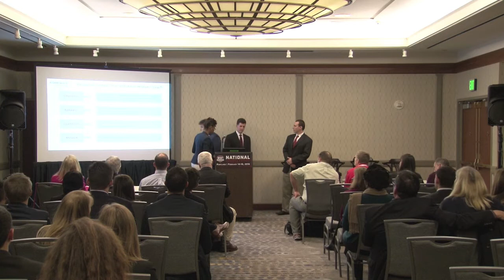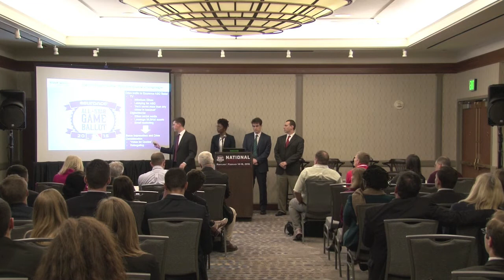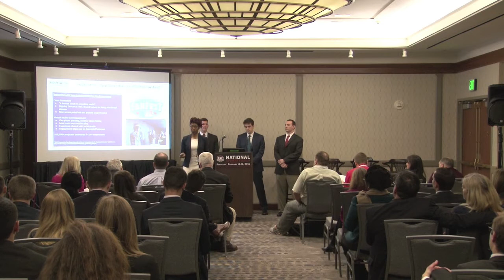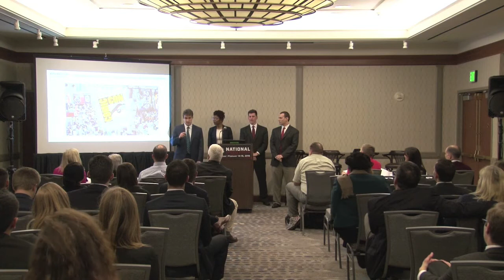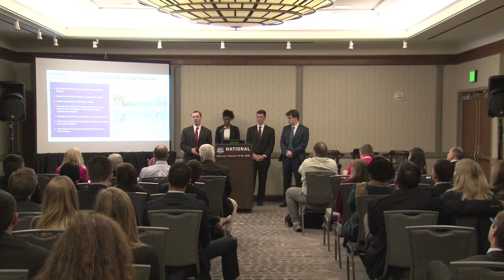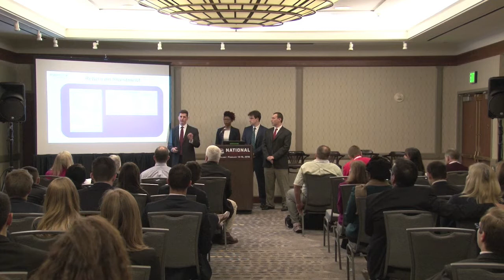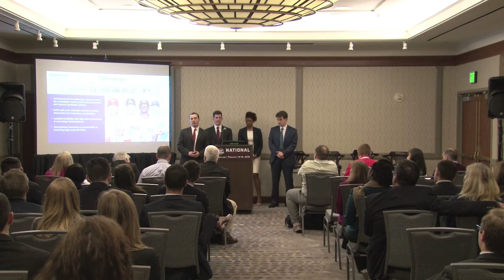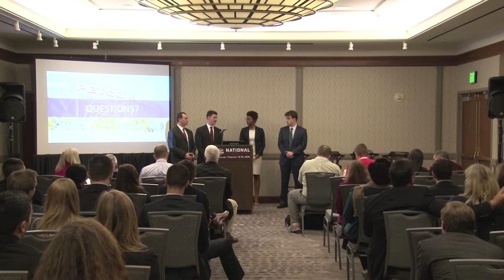2016 Case Cup Finals - The George Washington University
Tiffany Brown
Alan Eisenman
Adam Richelieu
Edwin Niederberger